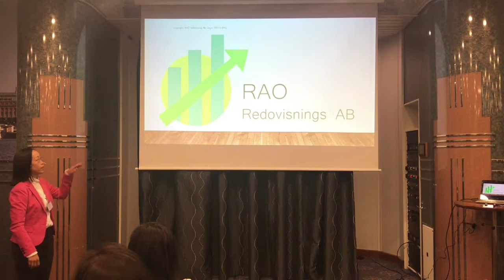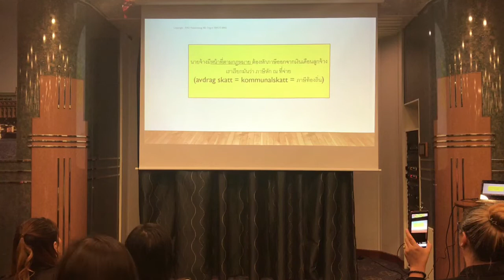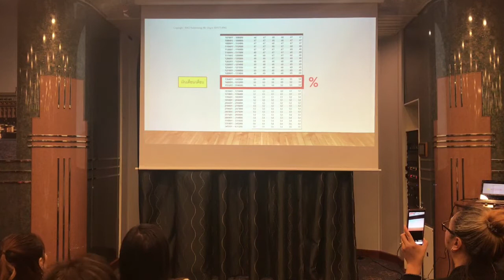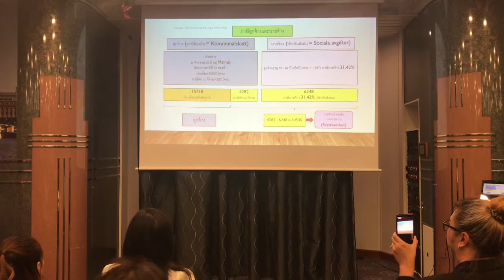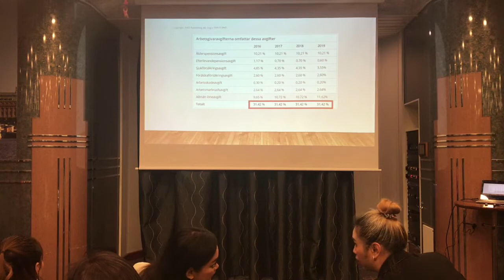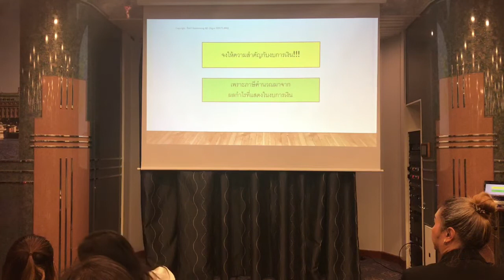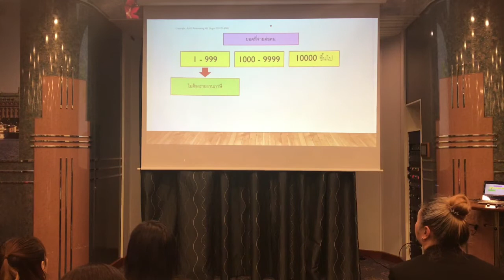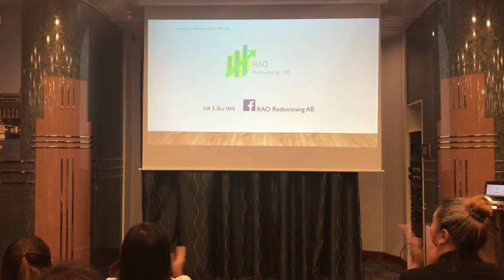รู้ทันภาษีสวีเดน ~ ภาษีสวีเดนที่ควรรู้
บันทึกสดการสัมมนาบนเรือของคนไทยกว่า 133 ชีวิต